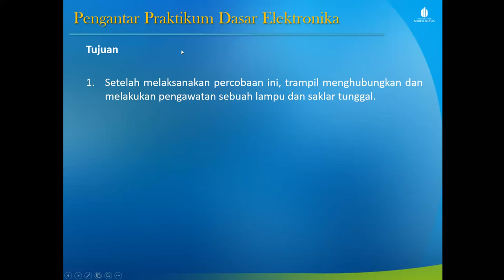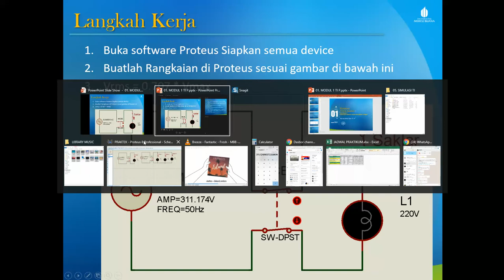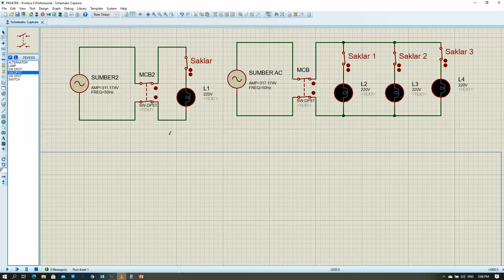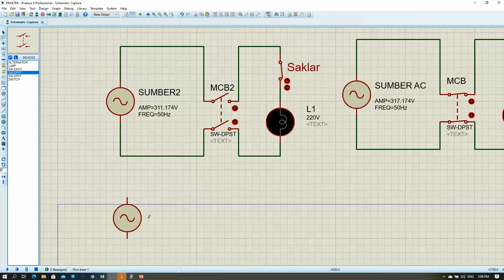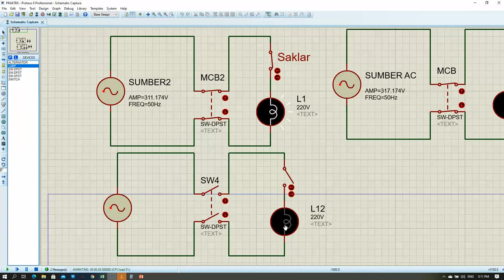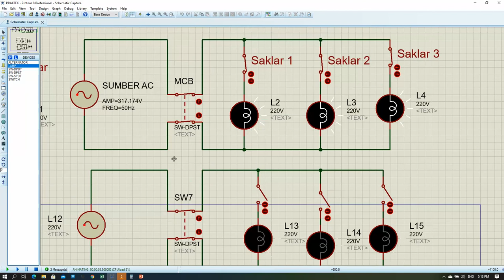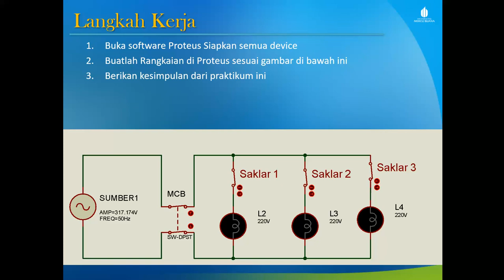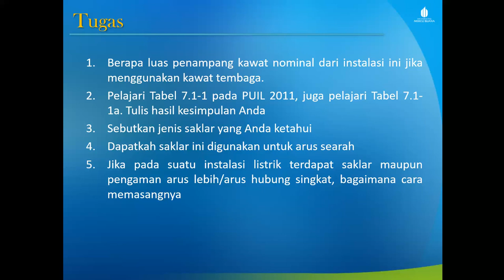01 SAKLAR TUNGGAL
Saklar sangat banyak jenisnya misalnya untuk keperluan instalasi tenaga, instalasi penerangan dan sebagainya. Saklar yang banyak dijumpai dalam kehidupan sehari-hari di rumah, sekolah dan tempat umum lainnya biasanya untuk instalasi penerangan salah satunya adalah saklar tunggal.
Sesuai dengan namanya berfungsi tunggal artinya hanya dapat menyalakan atau memadamkan lampu. Pada saklar ini hanya ada dua titik hubung yang menghubungkan penghantar fasa dengan lampu.
Tegangan pada sumber AC (simulasi di Proteus) adalah tegangan Vmax, agar tegangan Vrms = 220 V di sumber tegangan maka kita rubah tegangan di sumbernya dengan rumus  Vmax = √2 x Vrms = √2 x 200 V = 311,12 V.
cara merubah dari V Max ke Vrms, Vrms = 1/√2 Vmax atau Vmax = √2 x Vrms